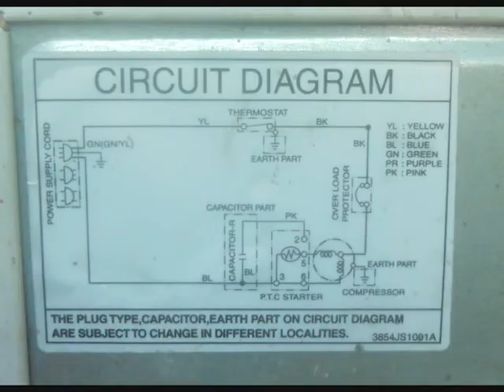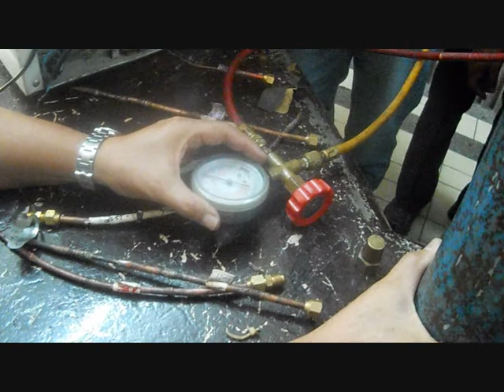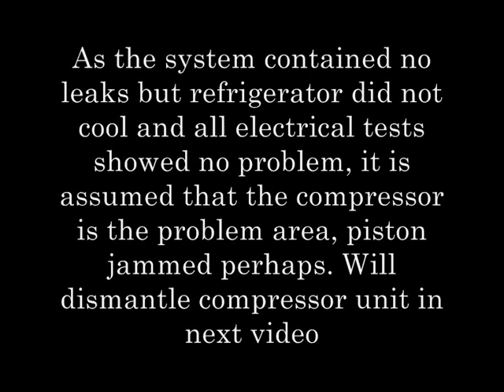Refrigeration and Aircon Course film 2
Electrical Components of Refrigerator, Leak Testing, Fault Finding